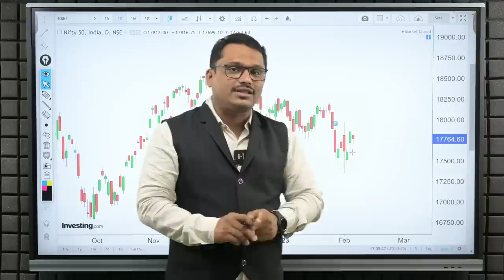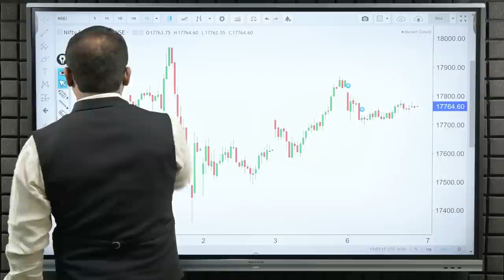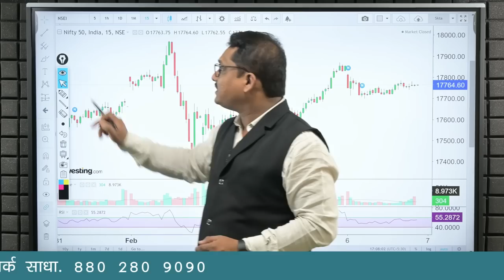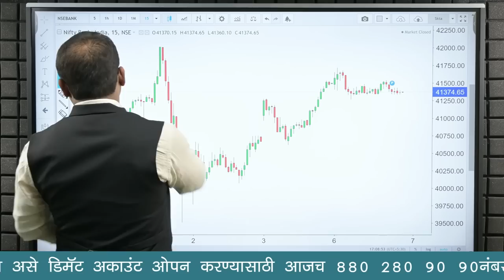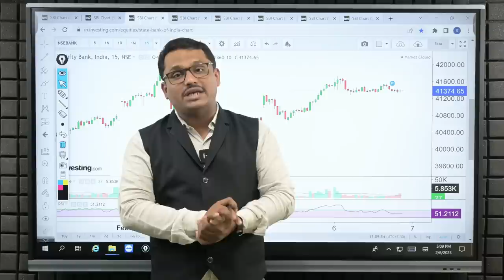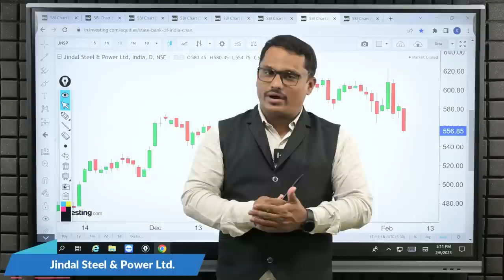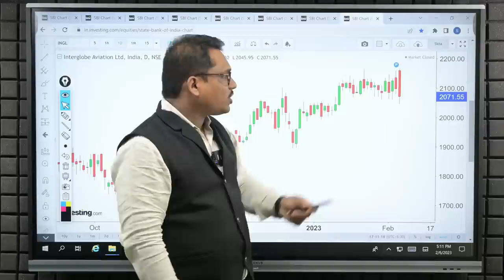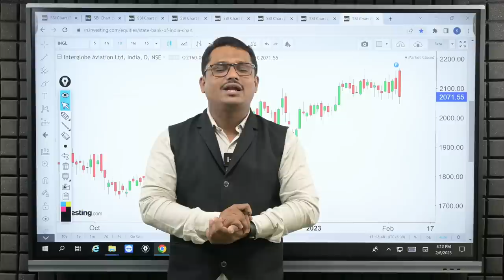Post Market Analysis and Trade For Tuesday | 07/02/2023